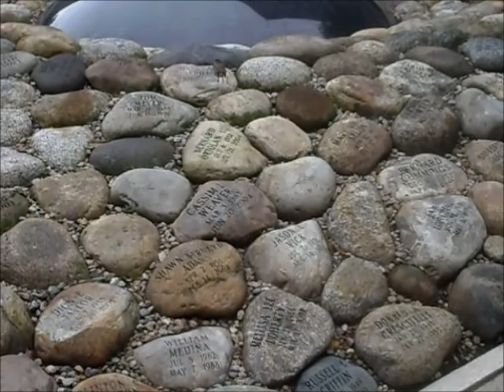FDNY | 7.27.17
blogger gwennie2006 | Can't Stop [Concrete Angel 2]...